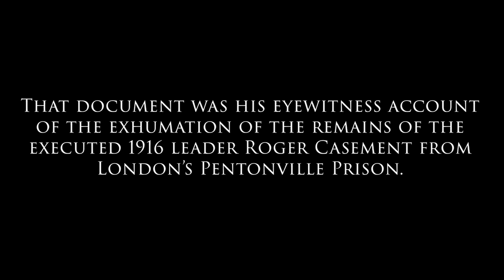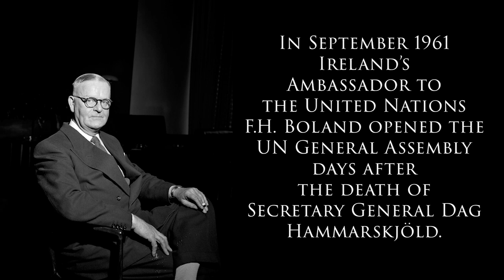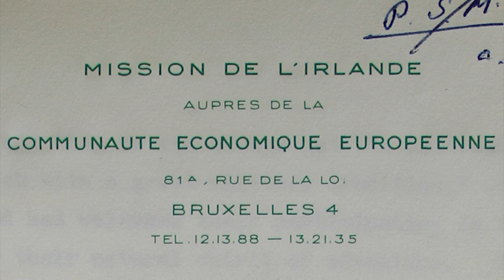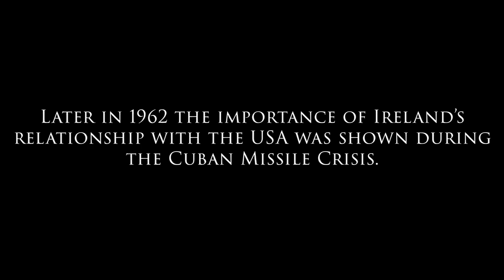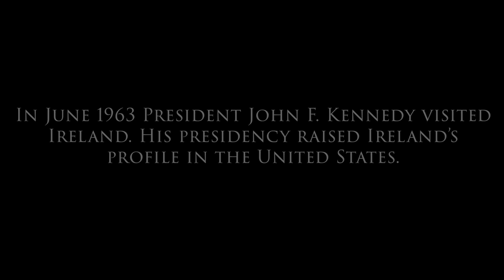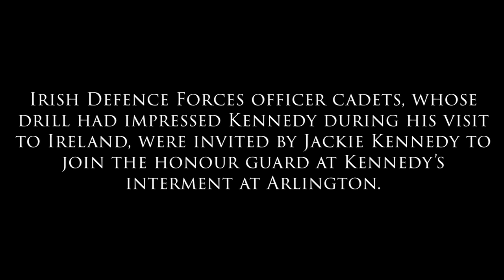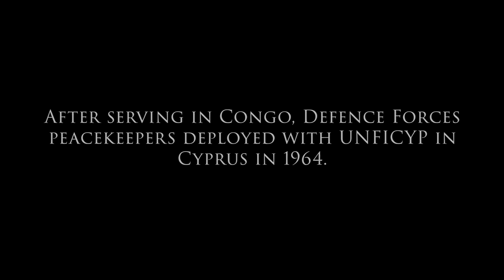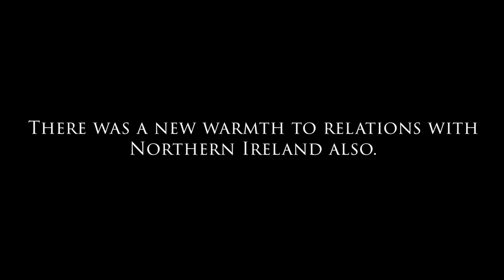DIFP XII Launch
Short film to launch Volume XII of Documents on Irish Foreign Policy